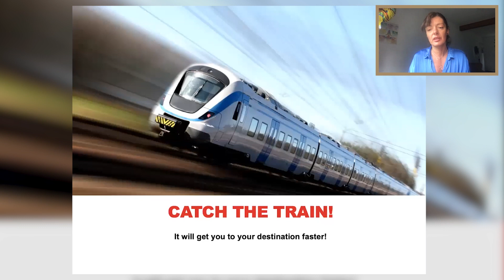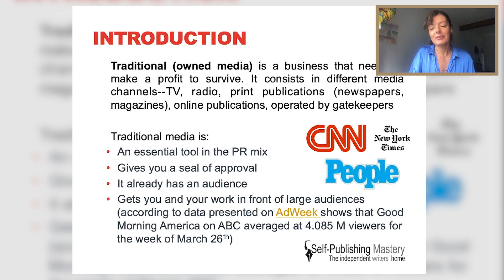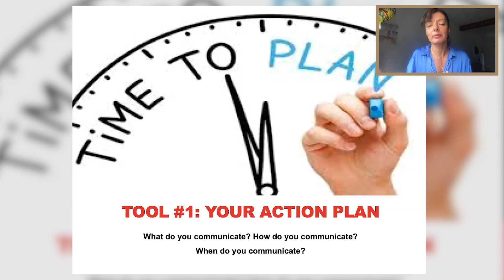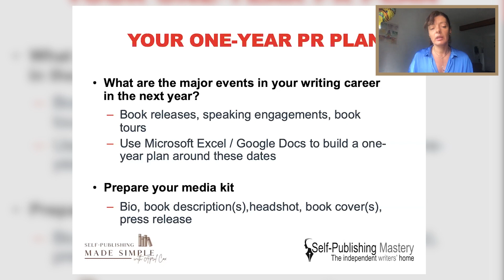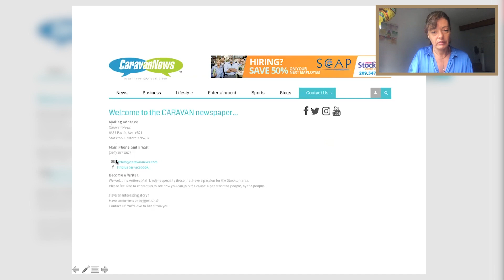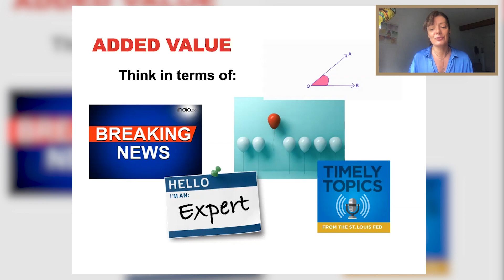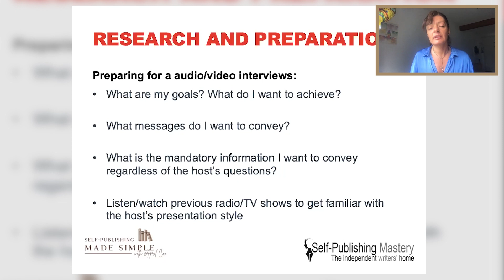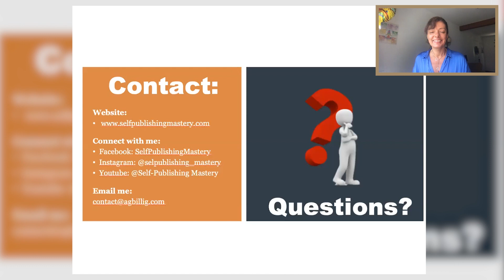How to Sell More Books with Traditional Media & PR | Book Marketing | Self-Publishing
This interview with AG Billig reviews how you can use traditional media and PR to sell more books. AG is one of my favorite speakers on the topic, so bring a notepad and be prepared to fill it with all the great tips and information you'll find.

  📢   TOOLS I RECOMMEND & USE MYSELF

    👩 🧑        WORK WITH ME!    👈